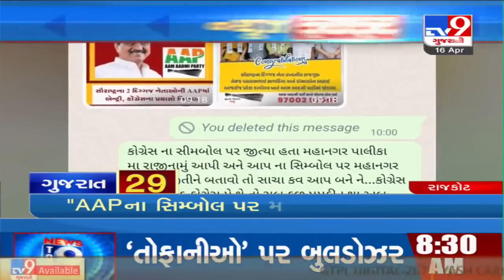Top News Stories From Gujarat |16-04-2022 |TV9GujaratiNews